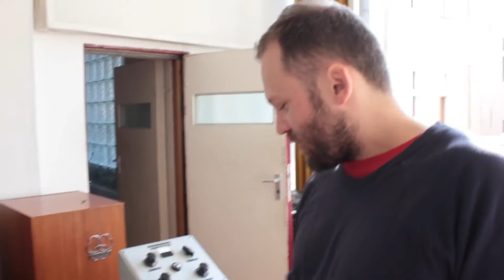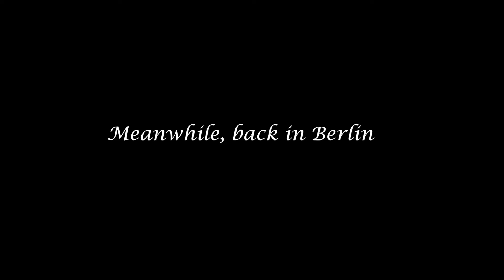Philadelphia Grand Jury - Studio Tour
Our new album SUMMER OF DOOM was recorded in a number of different studios across the world, but mostly at Berkfinger's own Golden Retriever Studios in Berlin.  Take a behind-the-scenes tour of some of these studios and get an insight into how we made this album come to life.

Filmed by Jordan Gilbert & Erin McBean
Edited by Jordan Gilbert